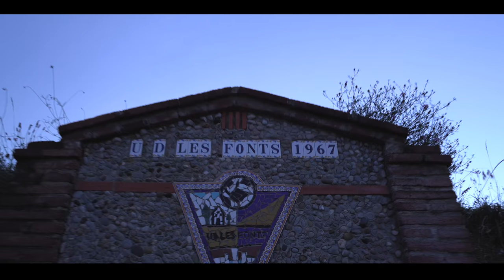Eluss Mc - Foie Gras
Videoclip de la cançó "Foie Gras" d'Eluss Mc.

Lletra i veu: Eluss Mc.

Instrumental: JJS Production.

Cançó grabada, mesclada i mastreritzada per Sasave.

Videoclip dirigit, grabat i editat per Sasave.